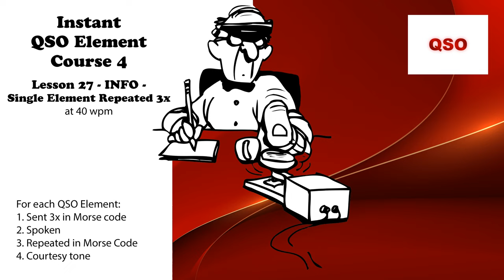Course 4 - Lesson 27 - INFO - Single Element Repeated